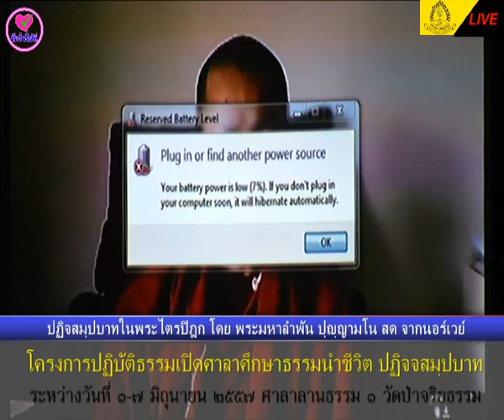ปฏิจจสมุปบาทในพระไตรปิฎก โดย พระมหาลำพัน ปุญฺญามโน 3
โครงการเปิดศาลาศึกษาธรรมนำชีวิตปฏิจจสมุปบาท ครั้งที่ ๒ โดย อ.ธรรมวลี ศรีแช่ม ณ ศาลาลานธรรม๑ วัดป่าจริยธรรม ต.นาดอกคำ อ.นาด้วง จ.เลย ระหว่างวันที่ ๑-๗ มิถุนายน ๒๕๕๗